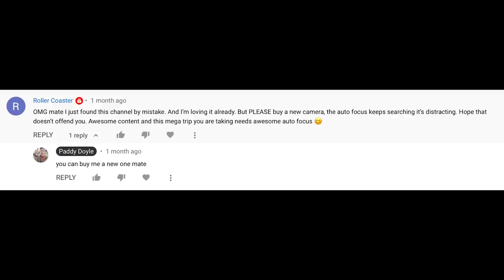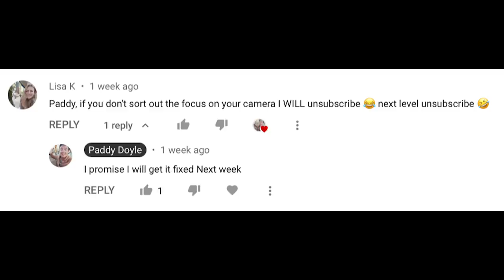I Moved into a Tiny Thai Blue House on Koh Samui 🌴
Today we travel to Koh Samui in Southern Thailand and move into a new house built out of wood in the beautiful area of Lamai on Koh Samui.

First we document the ferry from Donsak to the island and I talk all about my new camera! Then we tour the lovely accommodation on the island and tease what's to come in the future on this channel :)